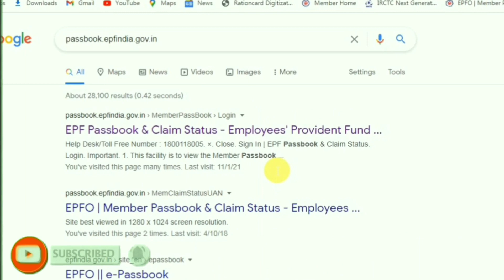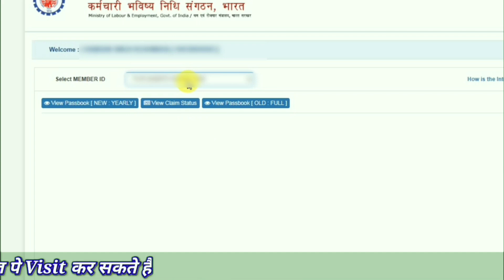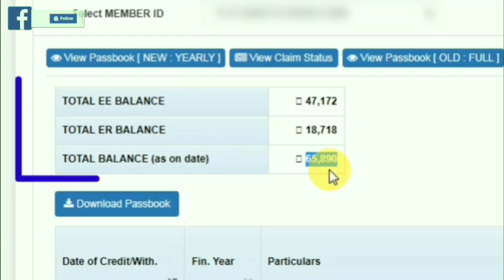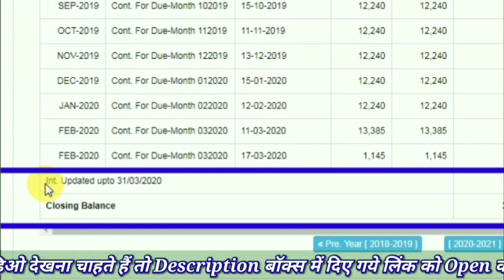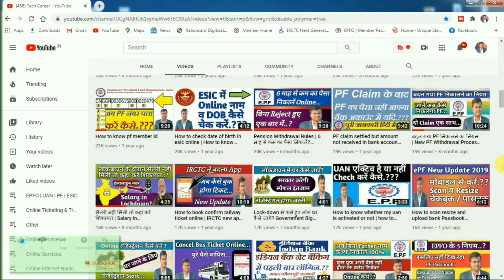PF का ब्याज चेक करें कैसे? How to check PF balance online | PF interest kaise check kare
Hello Friends, You are warmly welcomed and greeted in your own Social Media Channel and Page Tech Career, I have spoken about EPFO and ESI in this video, if you also check the interest of PF. How to check PF balance online | PF interest kaise check kare pfpassbook # ESIC, # EPFO? If you want to know and take advantage of this video, then this video is for you, please watch it once, this will give you a lot of help from this video. Thank you…
नमस्कार फ्रेंड्स आपका हार्दिक स्वागत व अभिनन्दन है आपके अपने Social Media चैनल और पेज Tech Career में, मैंने इस विडिओ में EPFO and ESI के बारे में बतलाया है, यदि आप भी PF का ब्याज चेक करें कैसे? How to check PF balance online | PF interest kaise check kare pfpassbook ESIC,EPFO ? के बारे में जानना व लाभ उठाना चाहते हैं, तो ये वीडियो आप के लिए ही है कृपया आप इसे एक बार जरूर देखे इससे आपको इस वीडियो से काफी हेल्प मिलेगा थैंक्स…
01☞ PF का ब्याज चेक करें कैसे,How to check PF balance online
02☞ PF interest kaise check kare,pf interest credited 2020
03☞ ऐसे चेक करें पीएफ पासबुक में ब्याज,pf new update 2021
04☞ epf new update,pf interest calculation
05☞ pf par byaj kab milega,epf interest kaise pata kare
06☞ epf interest nahi aaya,pf interest rate 2019-20 kaise check kare
07☞ pf intrest 2019-20 kaise pata kare
08☞ pf interest rate 2020-21,pf interest rate
09☞ techcareer,chandangctup,Tech Career
10☞ pf par byaj kitna milta hai